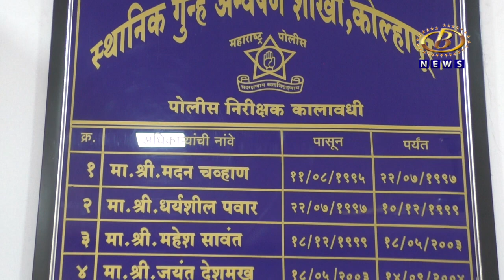दागिने काढून घेवून फसवणूक करणार्‍या विशाल कांबळेला स्थानिक गुन्हे अन्वेषण शाखेकडून अटक